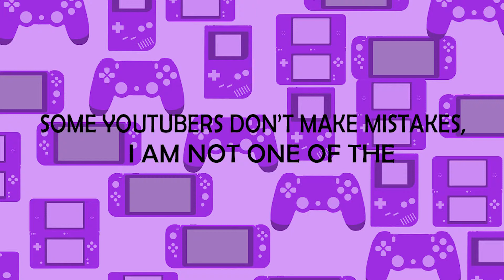5 things I'm excited for in Borderlands 3